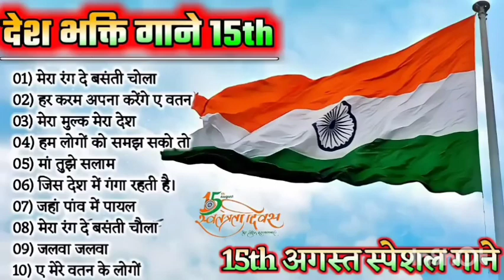15 August Song 2023 🇮🇳 Independence Day 🇮🇳 देश भक्ति गीत 🇮🇳 15 August Ke Gana 🇮🇳 15 August Special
15 August Song 2023 🇮🇳 Independence Day 🇮🇳 देश भक्ति गीत 🇮🇳 15 August Ke Gana 🇮🇳 15 August Special